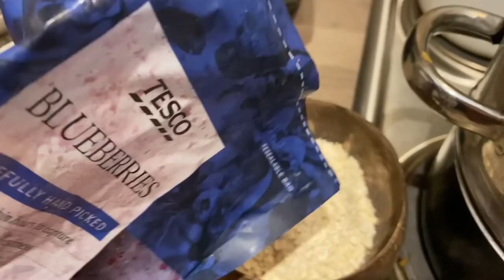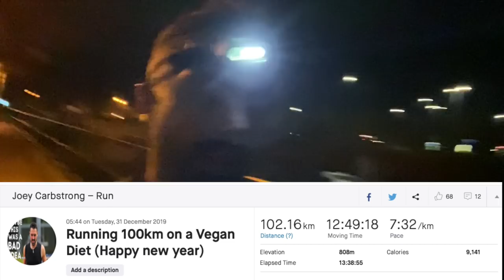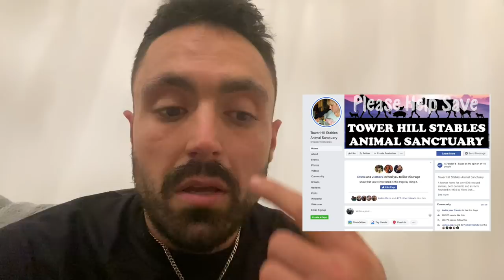Running 100km On A Vegan Diet.